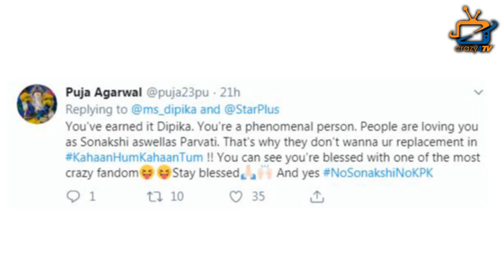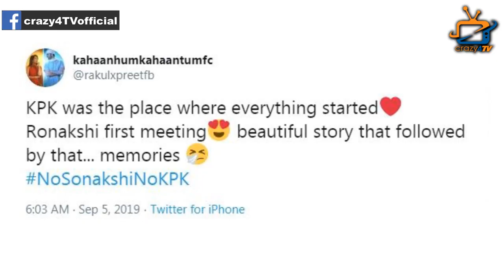Kahaan Hum Kahaan Tum : Fans angry with TWIST of Dipika Kakkar's Character Being Replaced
Fans angry with TWIST of Dipika Kakkar's Character Being Replaced in Kahaan Hum Kahaan Tum. Check out the video.